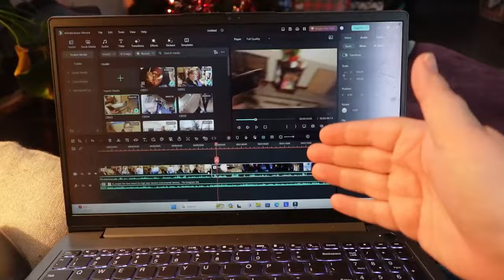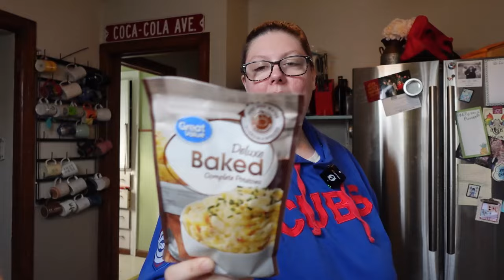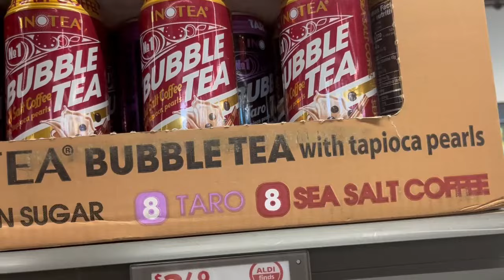Gorl, Drop That Cookie // Gym Fail // Bat Wings // The Weight Loss Vlog You Didn't Know You Needed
Here is a weight loss vlog you didn't know you needed: A real honest vlog about weight loss. I take you through a few days in the midst of losing 100 pounds. Currently, I am taking a mini break from a calorie deficit to learn to live in maintenance, build my metabolism, and GET GAINZ in the gym.

Hi my name is Stephanie and I LOVE to travel and do all of the things I've every wanted to do but was too afraid to because of my weight. I'm done waiting around for the perfect body and I am living my life NOW! Follow along while I learn to love my body the way it is, strive to be the healthiest possible, and explore across the country.

My favorites Kitchen Gadgets

Ninja Creami
Extra Ninja Creami Pints
Ninja Blender
Food Scale
Crinkle Fry Cutter

PEScience Cake Pop
Premier Protein Cafe Latte

Sony ZV-1F
Cannon G7X Mark iii